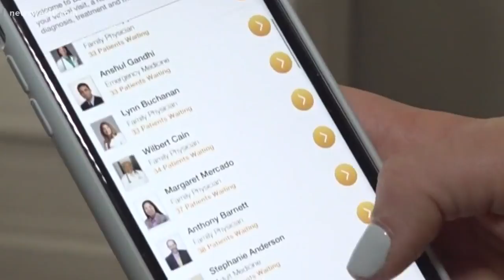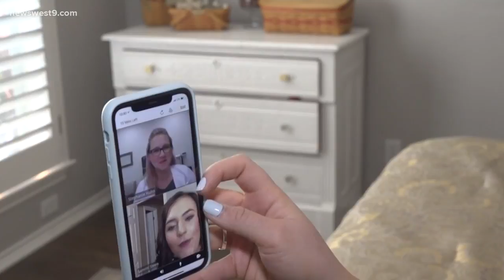Tele-doctors becoming more common in West Texas due to COVID-19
Instead of waiting in a waiting room exposed to excess germs, patients can join the virtual waiting room from home the comfort of their own home.